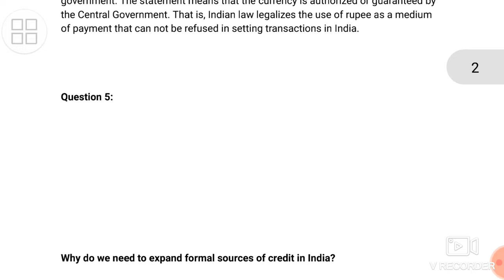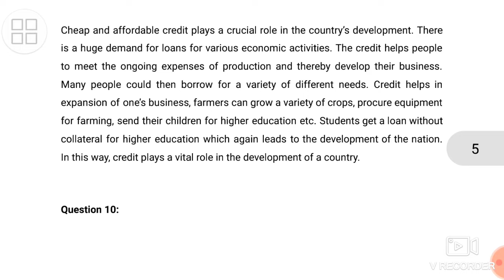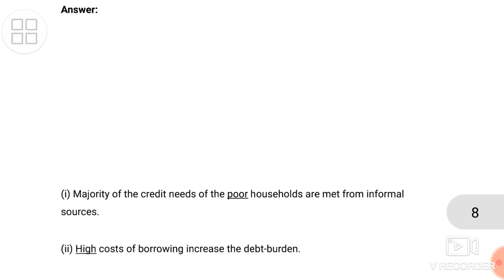Money and Credit _ Ncert solutions _ Class 10th _ Sst economics _